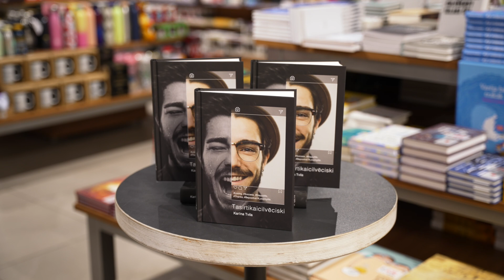Karīna Tvila TAS IR TIKAI CILVĒCISKI